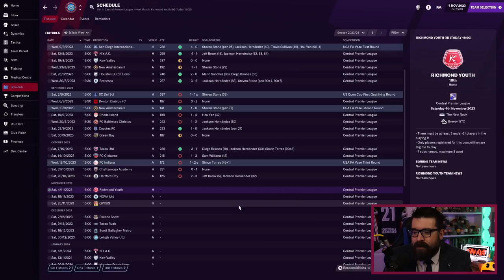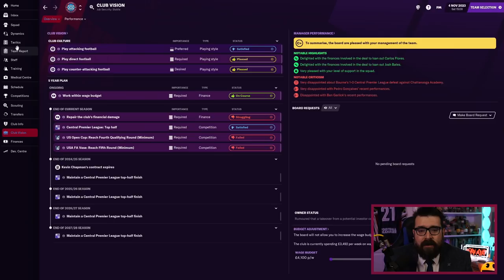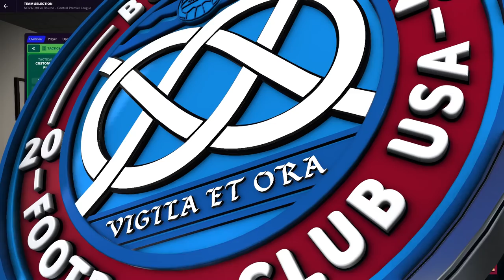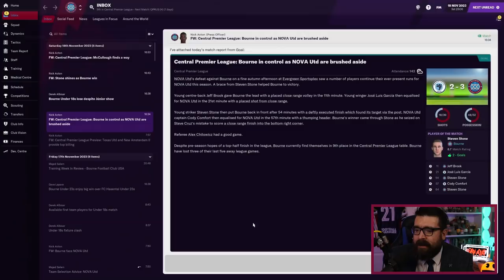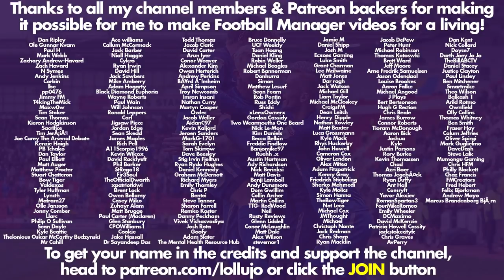GETTING SACKED? | Part 24 | BOURNE IN THE USA FM21 | Football Manager 2021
Another episode in my United States custom database building a nation road to glory FM21 with Bourne Football Club USA, a newly created club playing in the newly created 10th tier of football in America. We have no money, no fans and no hope, but somehow we'll figure out a way to work our way up the new league pyramid and become world champions!

ABOUT LOLLUJO